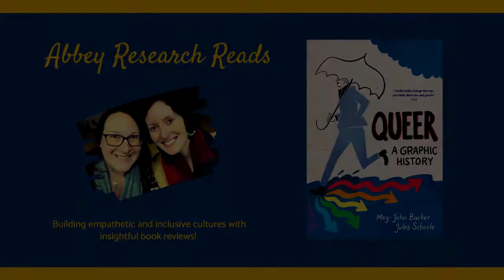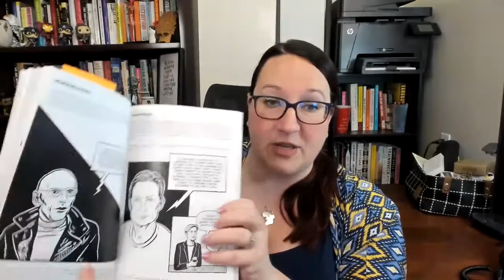Queer: A Graphic History by Meg-John Barker & Julia Scheele || Non-Fiction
Dr. Kristen reviews this reference shelf must-have. Excellent information and beautiful illustrations, this book gives a comprehensive encyclopedia-style overview of American queer history and current queer theories and researchers.